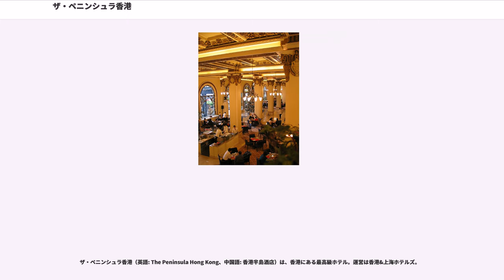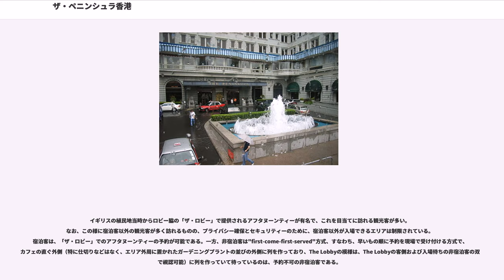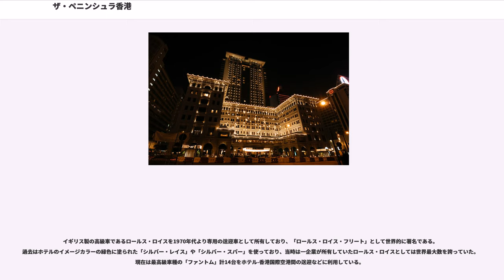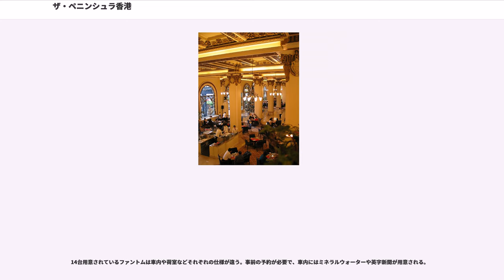ザ・ペニンシュラ香港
ザ・ペニンシュラ香港（英語: The Peninsula Hong Kong、中国語: 香港半島酒店）は、香港にある最高級ホテル。運営は香港&上海ホテルズ。

アヘン戦争後の1842年に結ばれた南京条約により香港は、イギリスの直轄植民地となり、本格的な発展が始まった。とはいえ、1900年代頃の香港は、発展を遂げていたものの鄙びた漁村の雰囲気を残した田舎町で、香港のさらなる発展のためにも、リゾート地としてPRする必要があり、そのためにはホテルの存在が必要不可欠であった。

1900年代の香港の市街地は中環地区で、尖沙咀地区は田舎町の雰囲気を残したままであった。1910年に九広鉄路が完成し、現在の尖沙咀側のスターフェリー乗り場付近に駅が設置された。駅の目の前に埠頭があり、ヨーロッパからの船も停泊するため、海と陸の玄関口を合わせ持つこの場所こそホテルを建設する場所にふさわしいと考えた香港&上海ホテルズの創業者のひとりであるエリス・カドゥーリーによって、1922年に建設が始まった。

建設が始まったものの、第一次世界大戦後の混沌とした時代だったこともあり、順風満帆とはいかなかった。1927年には、敷地がイギリス軍の軍営地として接収され、敷地内に砲座が設けられてしまった。このような状況であったため当初の予定より約4年開業が遅れ、1928年12月11日に開業した。当時の客室数は250室で、さらに、当時としては珍しく、全室にバスルームとトイレが付いていた。

1941年12月8日には太平洋戦争（大東亜戦争）が勃発し、イギリスとの間で交戦した日本軍が香港に進駐、数日後には新界と九龍半島が占拠される。香港島に立て籠って抗戦したイギリス軍も25日には降伏した。

同ホテルの336号室で、日本軍とイギリス軍との降伏文書を取り交わした（香港の戦いを参照）。日本の軍政下で「東亜ホテル」と改名され、戦争中を通じて日本軍の将校集会所および軍関係者向けのホテルとして使用されていたが、日本の敗戦後は元通りに一般人向けのホテルとして使用されることとなった。

その後は香港のみならずアジアを代表する最高級ホテルの一つとしての地位を確立し、内外装のリニューアルが数回に渡り行われたが、手狭になったことや啓徳空港の閉鎖を受けて尖沙咀地区の建設制限が緩和されたこともあり、1994年には新館となる30階建て117mのザ・ペニンシュラタワーが完成した。16階まではオフィスで、客室は17階以上にある。

香港を代表するランドマークの一つとしてその存在が世界的に有名な上、ビクトリア・ハーバーが見渡せる尖沙咀の中心地に位置することから、ショッピングアーケードやロビーには世界各国の観光客が数多く訪れる。

開業当初から使用されている本館と、1990年代に増設された高層建築のタワーの2つの棟からなっている。本館1階と2階にロビーとレストラン、ショッピングアーケードなどが設けられ、3階以上が客室として使用されている。

またタワーの上層部は客室として使用されているが、下層階は一部が賃貸オフィスとして使用され、建物裏側にオフィス部分のエントランスが設けられている。

客室数は300室で、一番狭い客室でも約41平方メートルの広さがある。すべての客室にライティングデスクとファックス、CD/VCD/DVDプレーヤー、電動カーテンが、すべてのバスルームにシャワーブースとカラーテレビがそれぞれ付いている。

など

イギリスの植民地当時からロビー脇の「ザ・ロビー」で提供されるアフタヌーンティーが有名で、これを目当てに訪れる観光客が多い。なお、この様に宿泊客以外の観光客が多く訪れるものの、プライバシー確保とセキュリティーのために、宿泊客以外が入場できるエリアは制限されている。宿泊客は、「ザ・ロビー」でのアフタヌーンティーの予約が可能である。一方、非宿泊客は"first-come-first-served"方式、すなわち、早いもの順に予約を現場で受け付ける方式で、カフェの直ぐ外側（特に仕切りなどはなく、エリア外周に置かれたガーデニングプラントの並びの外側に列を作っており、The Lobbyの模様は、The Lobbyの客側および入場待ちの非宿泊客の双方で視認可能）に列を作っていて待っているのは、予約不可の非宿泊客である...